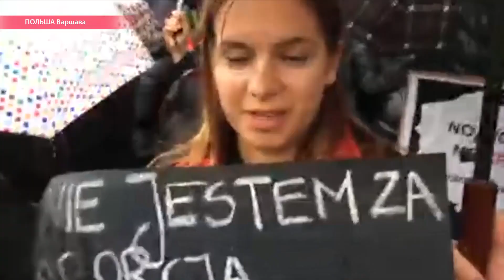Выкидыш в Сейме: как десятки тысяч вышли против еще более жестокого запрета абортов в Польше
Главный редактор портала Eastbook, Маша Макарова с подробностями из Варшавы